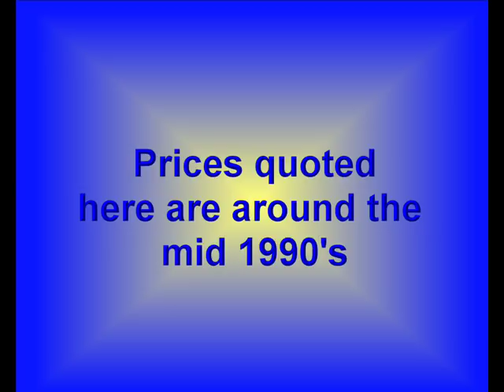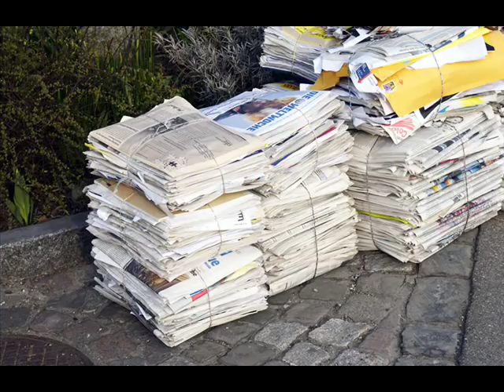HOW TO START YOUR OWN PAPER RECYCLING BUSINESS - Free Report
HOW TO START YOUR OWN PAPER RECYCLING BUSINESS

One of the easiest - and in fact one of the oldest ways of making extra money - is by collecting old newspapers and selling them to a recycling plant in your locale.

Believe it or not, you can develop a very respectable income collecting and selling paper to the recycling centers. It certainly does not take any education, specialized training or experience; it's as simple as saving your old newspapers and turning them in to a central collection depot.

Some "paper recyclers" are making more than $100,000 a year in this business. If other people are doing it, then there's no reason you can't do it! About the only equipment you'll need is a pickup truck or trailer that you can pull along be hind your personal car. We even found one "old timer" who was collecting paper in this era with a pushcart! While interviewing him, we found that he was deliberately choosing not to expand, although he very definitely could have.

The prices being paid for paper these days by the recycling centers will astound you (and remember that the quotations we give here may have escalated sharply since our research). For instance, old news papers are commanding $50 per ton and more; used cardboard, $75 a ton; and high grade office paper as much as $120 per ton. This kind of money for used paper that you can generally pick up for free can move you onto Easy Street in a hurry. Everything, of course, depends on how well organized you are, and how hard you work at building your business.

Make no mistake about it, we live in a paper world. Americans use 200 million tons of paper each year - for everything from daily newspapers to books and cardboard boxes. After quick use, we throw away at least 100 million tons of this paper, almost all of which could be recycled. This means that there's about 8 billion dollars worth of paper out there that can be collected and recycled each year. So if you are looking to start a business with real profit potential, what are you waiting for?
Just look around your own home. In the garage or basement, for instance. What do you do with the old newspapers after you've read them? How about all the mail you get each week? Chances are this waste paper just piles up in some corner of the garage or
basement until one of the kids asks if he can haul it off for the school or cub scout paper drive. Or maybe your wife and kids get ambitious some weekend, clean out the garage and haul it all off to the collection truck at one of the local shopping centers. (We said maybe!)

It's true that selling stacks of newspapers you've accumulated during the past couple of months or so won't make you rich. In fact, it's doubtful your own accumulation of paper will add up to a ton a year, and that certainly won't amount to much in extra
income. But think about the tonnage involved in the stacks of old newspapers you could collect from your relatives, friends and neighbors. You could easily collect a l00-pound sack of old newspapers from the people in your neighborhood each week - and that's your immediate neighborhood.

And then think about the total extra income you would have when you have hauled all this paper down to the recycling depot. If you're serious, and get yourself properly prepared, you can easily make $300 or more every weekend, and it won't involve all
your time. Some planning and effort on your part are the prime requisites.

Start by clearing a space in your garage for storage. One side of a two-car garage, or any 8 by 12 foot space should be sufficient. If you have a garden shed that's dry, that would work well also. Some paper collectors even rent space in a neighborhood mini-warehouse. We've even seen some paper collectors store their collected paper on pallets in their backyards, using tarpaulins over it to keep it dry. The important thing is to have a space available to store your collected paper until you're ready to haul it to the recycling depot.

Being a firm believer in doing as little as possible of the physical work involved in any business, I recommend you hire people to do a lot of this for you. By that I mean you should contact all the cub scouts, girl scouts, and civic organizations in your area; tell them you'll pay them money for the paper they collect and turn in to you. At the same time, contact the counselors at the schools and colleges in your area and tell them you'll pay them for all the paper they collect. The idea is to get everyone in your area collecting paper for you, eliminating the need to do the actual collecting yourself.

= snip =